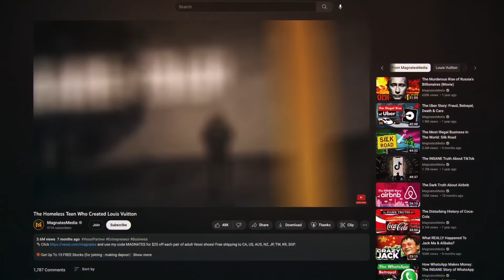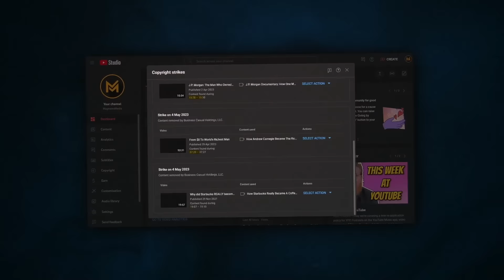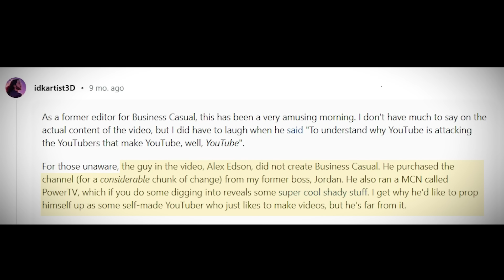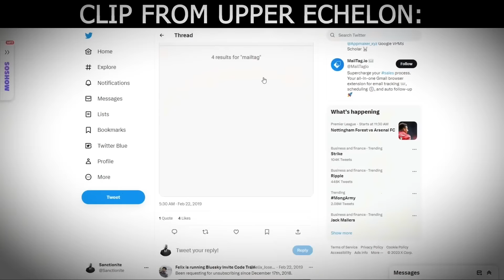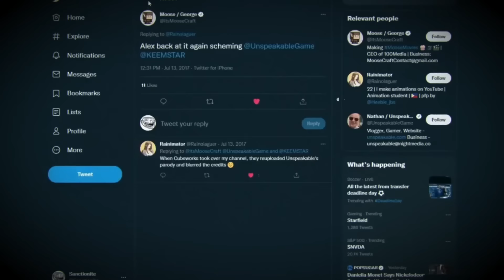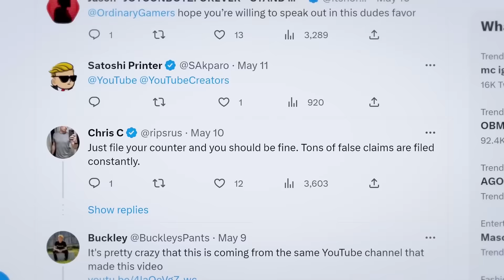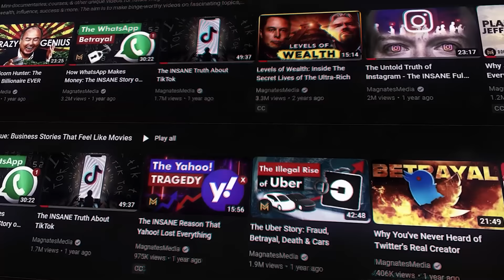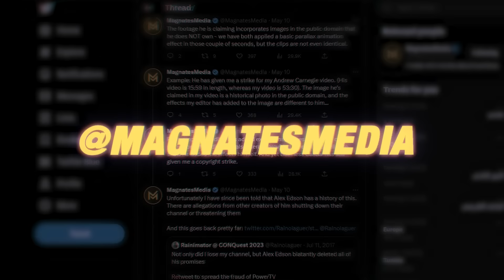How MagnatesMedia Almost Got DELETED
How Alex Edson tried to delete MagnatesMedia.

Many of the tweets I reference in this video I have retweeted for easy access.

If you want to learn how I make videos, check out: https//magnatesmedia.com for my full system. :)

UPDATE: What Happened to MagnatesMedia?
00:00 Part 1 - What Happened (Alex Edson's Copyright Strikes)
07:33 Part 2: Public Allegations Against Alex Edson
14:22 Part 3: Going Public
20:13 Short Shipstation Sponsor Break
21:15 Part 4: The Current Situation / What Next?

Thank you again so much to all of you for the amazing support. I really can't stress enough how much I appreciate it. - John